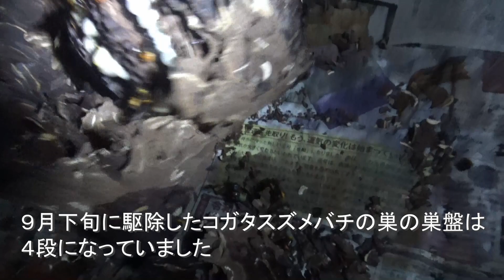大玉村でスズメバチ駆除- 勝手口のドアを開けると真上に蜂の巣！夜に駆除しました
これだけ蜂の巣が大きくなると駆除は怖いと駆除を依頼されました。スズメバチはコガタスズメバチ（Vespa analis）で、夜の駆除となりました（２０１９年９月２６日）。